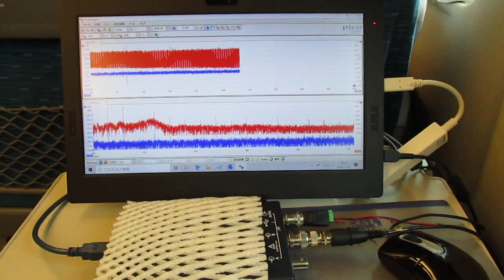超音波を利用した「振動計測技術」 ultrasonic-labo